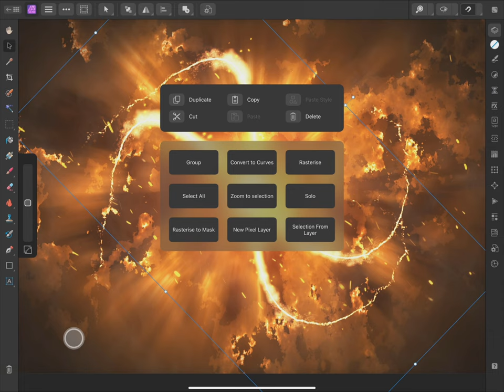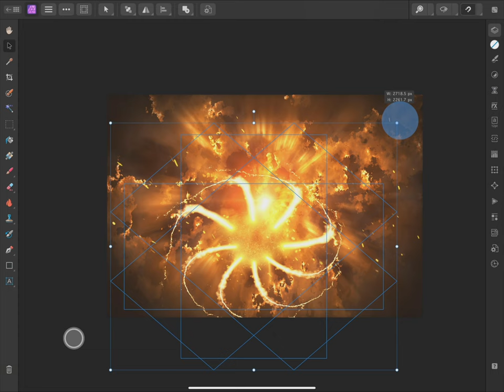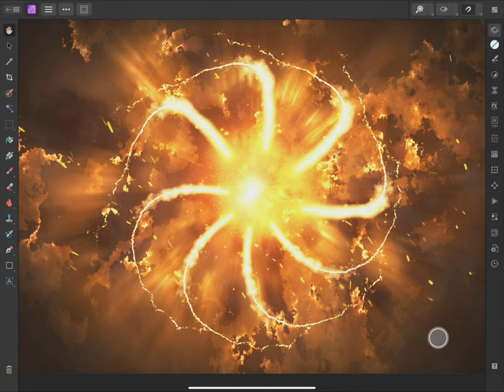Command Controller (Affinity Photo iPad)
Learn how to use the Command Controller as a keyboard substitute, allowing you to quickly activate tool modifiers when working purely with touch gestures.

Credits: Composition by James Ritson.